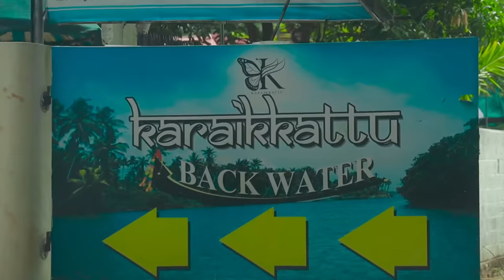Surprising Smith vava 🥳 Birthday Trip 🤣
Resort 👇
Location : poovar

Onam Dress 👇
Location : Balaramapuram , Payattuvila

💃CHATTAMBEES💃